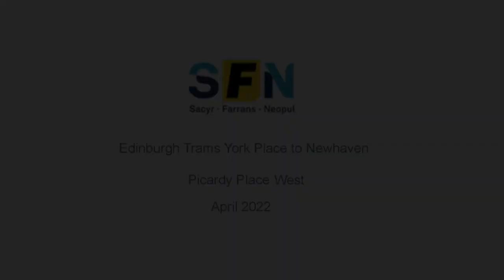Trams to Newhaven progress in Picardy Place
This April our teams completed carriageway and associated works to allow the reopening of the Broughton Street / Picardy Place junction to traffic. Watch the works progress in the timelapse footage captured by our contractor SFN.